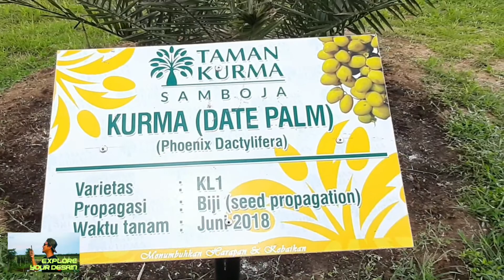Perawatan KURMA | bersama TAMAN KURMA SAMBOJA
Perawatan diberikan sebaik mungkin demi pertumbuhan dan pembungaan pohon2 kurma di kawasan TAMAN KURMA SAMBOJA...